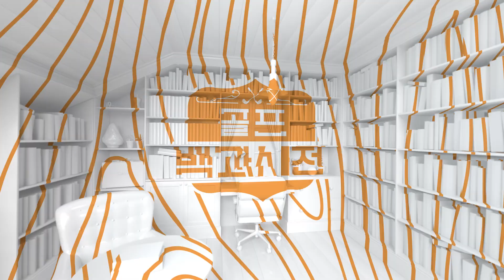[골프백과사전] 척추각과 골반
올바른 움직임을 위한 연습 방법
일정한 임팩트를 위해
반드시 필요한 척추각 유지와 골반 사용

주서율 프로가 스윙 구간별
히프의 위치를 중심으로 알려드립니다